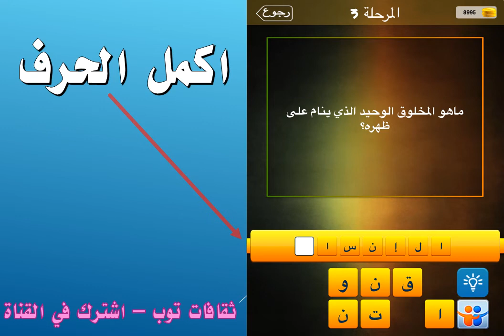ماهو المخلوق الوحيد الذي ينام على ظهره؟